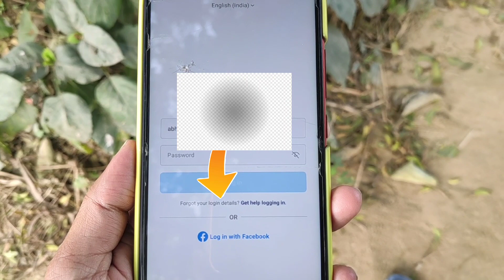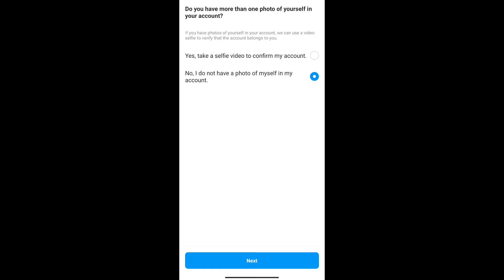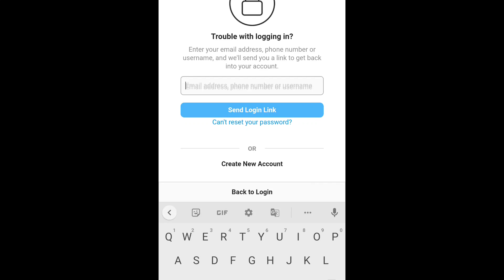Instagram Password Reset Without Phone Number or email || how to instagram password forgot 2023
❤~ Hello Doston Kaise Hai Aap Sab Aaj Ki Video Main Aap Sabhi Ka Swagat Hai Doston Asha Karta Hun Ki Aap Sabhi Ko Video Pasand Aai Hogi Aaj Ki Video Main Aap Sabhi Ko Instagram Password Ko Kaise Reset Karte Hain Step By Step  Bataunga To Aap Sabhi Video Ko Last Tak Jarur Dekhiye Ga 🙏

Your Queries..

1.instagram password reset without phone number or email
2.how to reset Instagram password
3.instagram password change kaise kare
4.instagram password change kaise karen
5.instagram password change without number
6.instagram password reset without phone number or email

Twitter_

Abhishek Yadav
From - Azamgarh Utter Pradesh